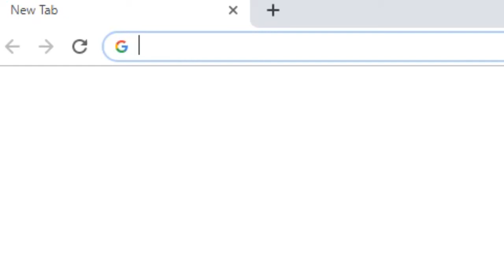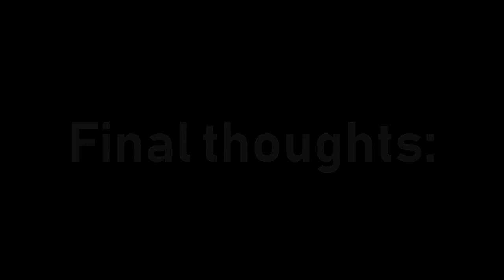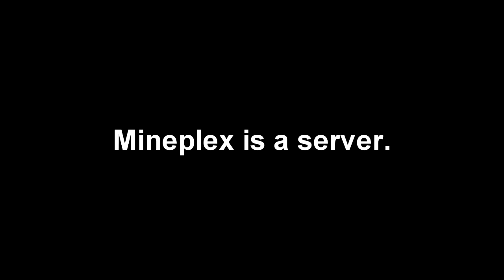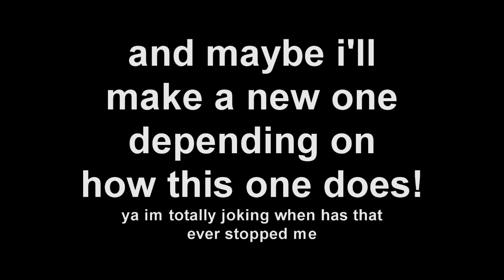server '''review''' p1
7.7 out of 10